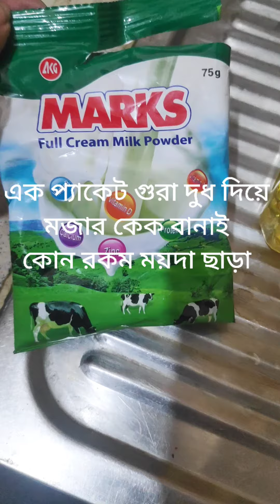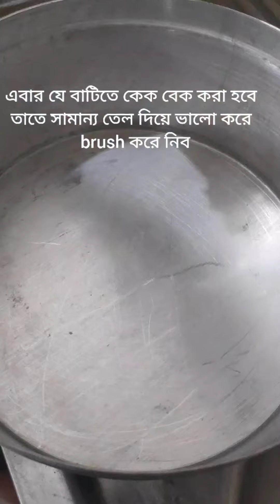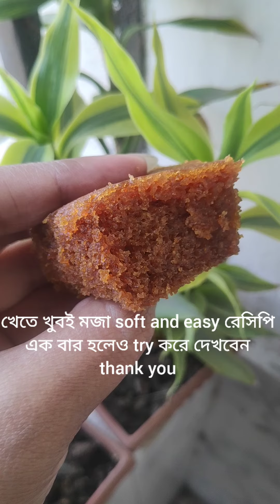১প্যাকেট গুঁরা দুধ দিয়ে মজার কেক🤤ময়দা ছাড়া গুঁড়া দুধ ভেজে গ্লীজবি কেক|glizbi cake|Eid dessert recipe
১প্যাকেট গুঁরা দুধ দিয়ে মজার কেক🤤ময়দা ছাড়া গুঁড়া দুধ ভেজে গ্লীজবি কেক|glizbi cake|Eid dessert recipe||eid easy recipe ||milk powder dessert||